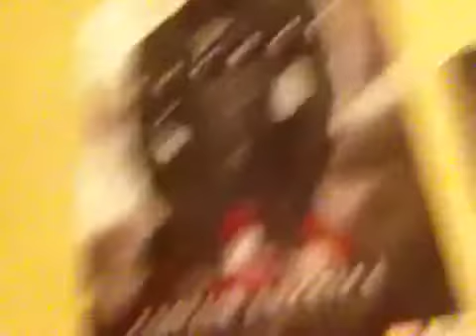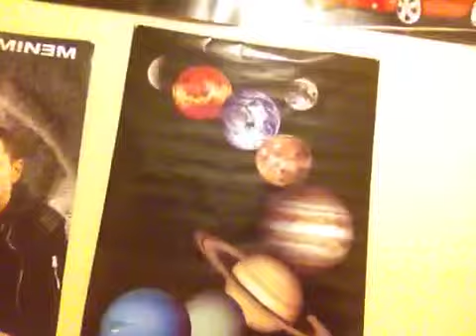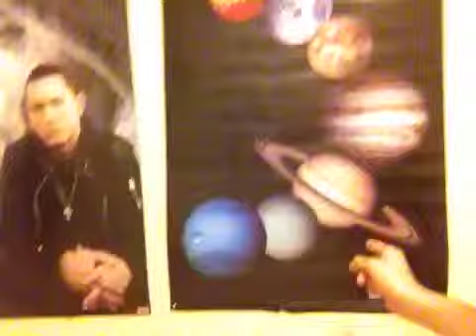Day 4 - Lazy Vlog - I am Lazy!!!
A little longer for your entertainment!!